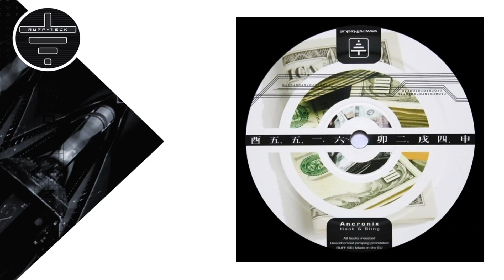Ancronix - Hook & Bling